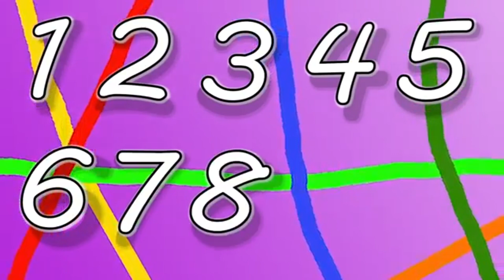hello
word publishing